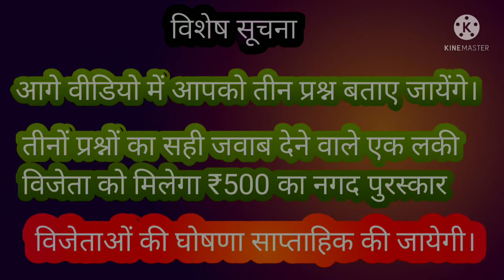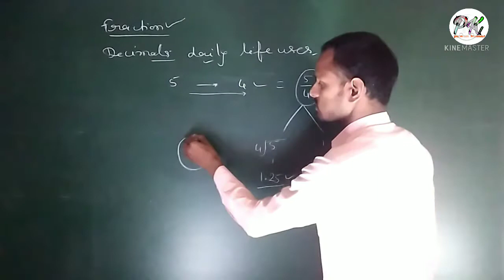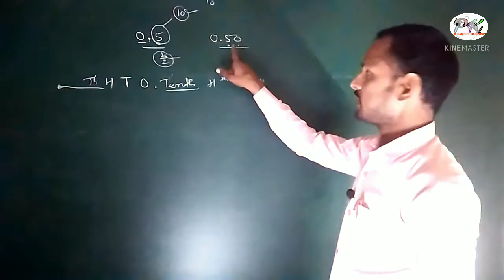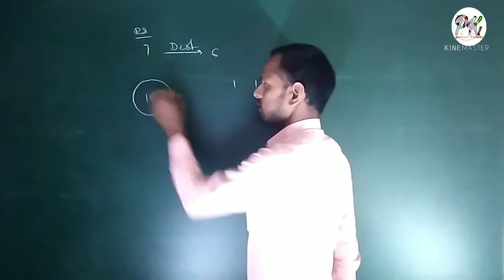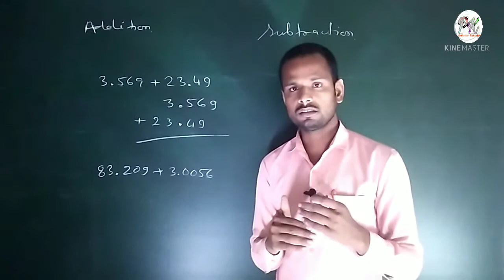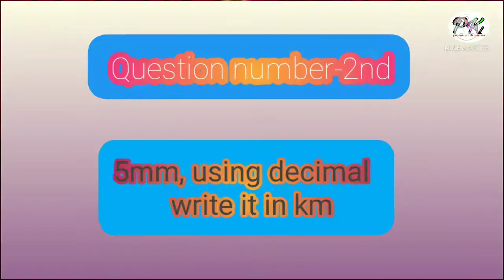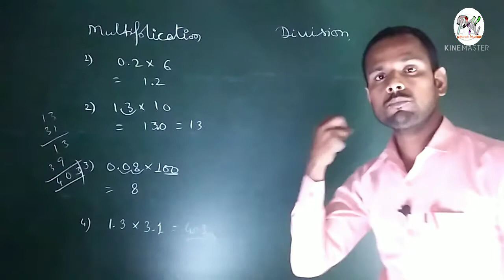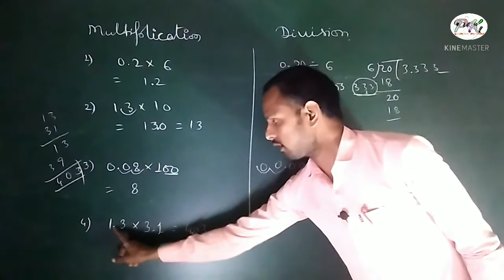दशमलव संख्याएं। decimal numbers some amazing facts